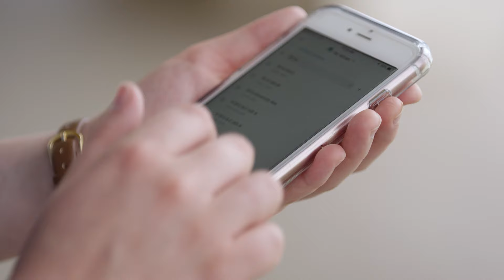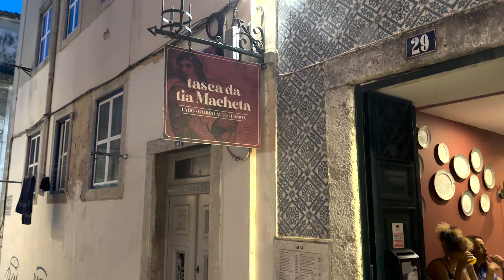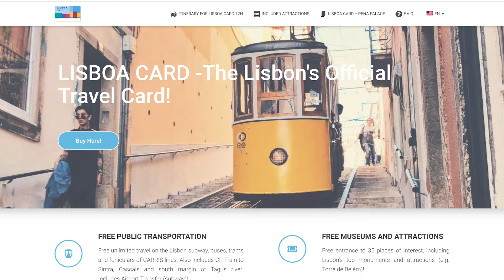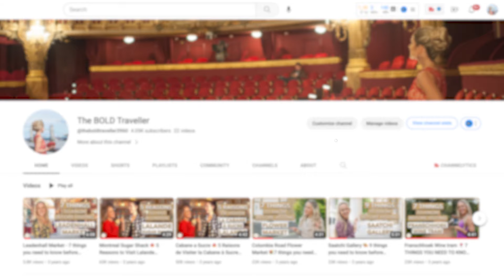Lisbon Portugal - 10 Things You Need To Know ☀️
Planning a trip to Lisbon? My video covers everything from the best times to visit, must-see attractions, and local dining etiquette to safety tips, transportation hacks, and key Portuguese phrases.

Whether you're a first-timer or a seasoned traveler, these insights will help you navigate Lisbon like a local, ensuring a smooth and memorable experience. Don't miss out on exploring iconic sites, indulging in Portuguese cuisine, and embracing the rich culture of this historic city.

Timestamps

0:00 - Introduction to Lisbon's Stunning Architecture & Fado Music
0:35 - 10 Best Time to Visit: Seasons & Benefits
1:24 - 9 Must-Visit Attractions: Landmarks & Museums
2:05 - 8 Getting Around Lisbon: Transportation Options
3:02 - 7 Local Cuisine & Dining Etiquette
3:48 - 6 Safety and Security Tips
4:11 - 5 Portuguese Language & Basic Phrases
4:45 - 4 Explore Beyond the City: Sintra & Cascais
5:20 - 3 Fado Music: Authentic Experience in Lisbon
5:59 - 2 Currency & Payment Methods in Lisbon
6:36 - 1 Getting a City Pass: Benefits & Access
7:07 - You Can Choose Between

Love these tips? Planning to explore more of Lisbon or do have questions?

This video is about Lisbon, Portugal - 10 Things You Need To Know. But It also covers the following topics:

Best Places To Visit In Lisbon
Best Time To Visit Lisbon
Lisbon Attractions

Video Title: Lisbon, Portugal - 10 Things You Need To Know | The Bold Traveller